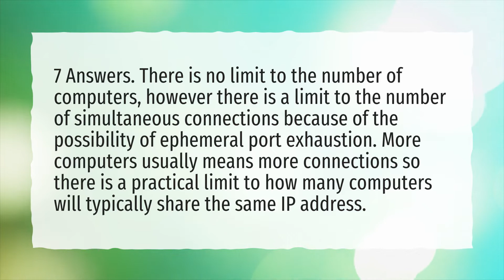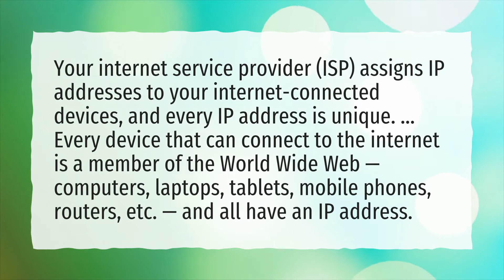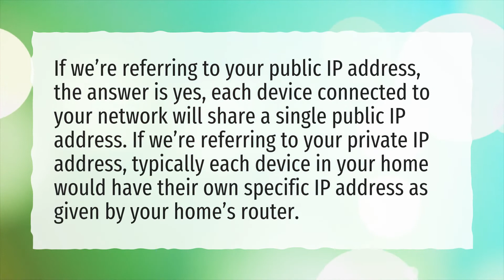How many devices can have the same IP address?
More About Can Two Devices Have Same IP Address? • How many devices can have the same IP address?